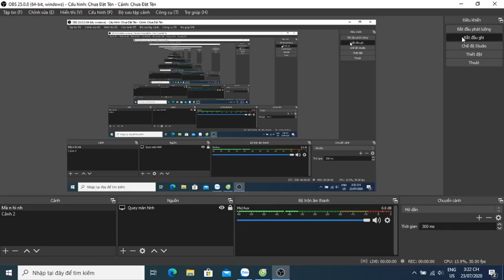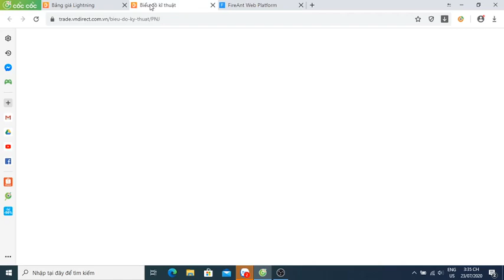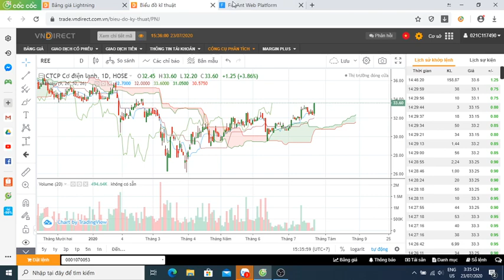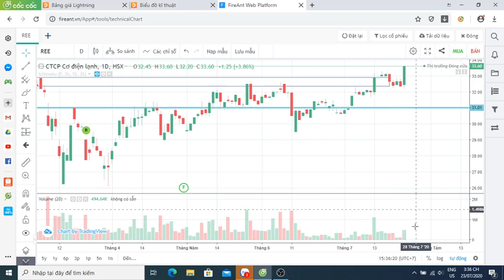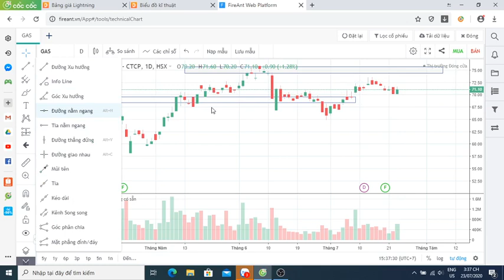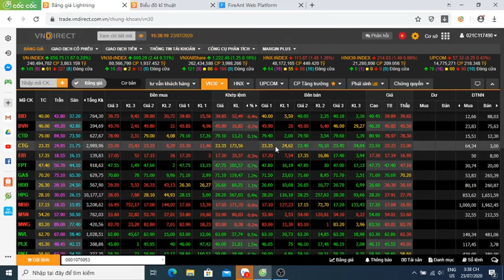Nhận Định Thị Trường Chứng Khoán Ngày 23/7 | Chiến Lược Giao Dịch Cho Nhịp Tới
Nhận Định Thị Trường Ngày 23/7 | Chiến Lược Giao Dịch Cho Nhịp Tới
Mở tài khoản VPS và giao dịch bên em sẽ được:
+ Thêm vào room tư vấn đi lệnh Cơ Sở + Phái Sinh (nếu không muốn tham gia bằng mở tài khoản thì có thể tham gia bằng hình thức đóng phí)
+ Miễn phí giao dịch cơ sở, phái sinh
+ Ký quỹ phái sinh cực thấp 3tr/1hđ
+ Lãi sất margin linh động 5%/năm, 7,5-9%/năm

Hoặc a/c có thể tự đăng ký bằng cách truy cập Link đăng ký mở tài khoản

Sau đó thực hiện theo các bước mở tài khoản online:

Bước 1: Chọn nơi mở tk Hà Nội. Và điền ID môi giới là 7517 nó sẽ hiện ra tên em là Vũ Viết Anh

Bước 2:
Anh(Chị) điền thông tin cá nhân của mình vào, theo hướng dẫn trong video.
Sau khi đăng ký mở tk xong, nó sẽ hiện cho a/c số tài khoản chứng khoán. Rồi a/c ghi lại số tk gửi qua Zalo cho e, Zalo em là: 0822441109

Bước 3:
Em sẽ xuất file hợp đồng mở tk, a/c nhận đc file mang đi in và ký theo hướng dẫn (e sẽ hướng dẫn cụ thể sau). Ký xong gửi lại cho em kèm 1 bản photo CMND (không cần công chứng là xong) đến địa chỉ sau:
Bình 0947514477, chứng khoán VPS tầng 6 số 2A Đại Cồ Việt, Hai Bà Trưng, Hà Nội

Khi mở tài khoản theo các bước trên, em sẽ là người hướng dẫn a/c ký hợp đồng, hướng dẫn sử dụng dịch vụ, hướng dẫn đăng nhập, đổi mật khẩu, nạp tiền ,...

+ Sđt/Zalo: 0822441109 ( Vũ Viết Anh )